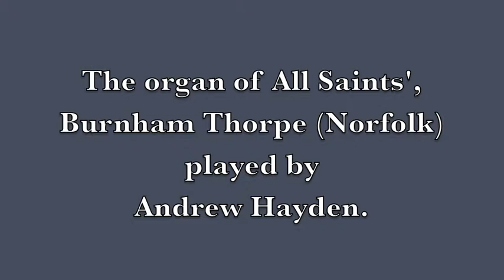The organ of Burnham Thorpe (Norfolk) played by Andrew Hayden.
Beckwith: Voluntary 6.
Programme notes and registration: The two voluntaries by Beckwith are interesting in that respect since Beckwith was organist at Norwich Cathedral from 1808 to 1809 and it is likely the pieces would have been heard there and elsewhere in the County.

Tempo ordinario pomposo [Full Organ] OD, Stopt, Pr. 8ve coupler. Movement specifies Full Organ throughout, coupler taken off and added by performer.
Fugue Moderato OD, Stopt, Pr.

Further details and more recordings of this organ can be found on the NPOR using this